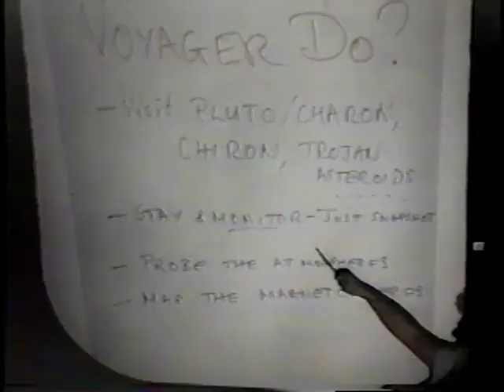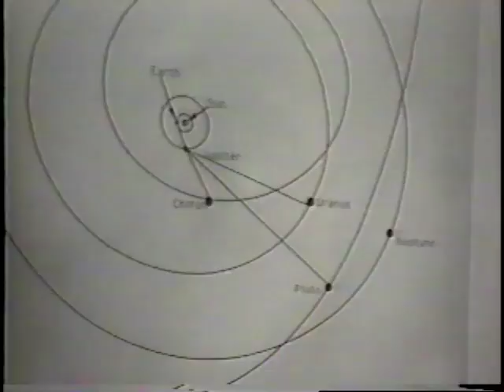Fran Bagenal (1990) advocating for a mission to Pluto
Fran Bagenal advocating a mission to Pluto in 1990.

for full lecture: Voyager's Grand Tour of the Solar System